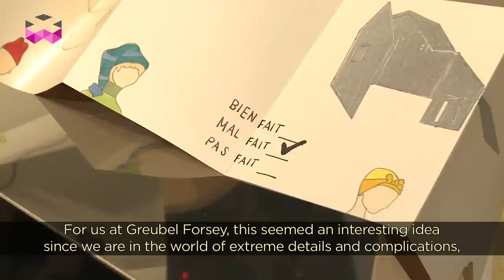Greubel Forsey As Contemporary Art Curator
A few years ago, Greubel Forsey started taking a closer look at the relation between the creative process behind contemporary art and the one behind their vision of watchmaking. On the one hand, this resulted in the Time Art Gallery, a concept where Greubel Forsey was not solely a sponsor of contemporary art exhibitions, but more importantly, the initiator of these exhibitions. On the other, we were introduced to their Art Piece 1 - made in collaboration with the famous micro sculptor Willard Wigan - during the 2013 SIHH.

Initially, the Time Art Gallery remained in Shanghai for a couple of years; but today, this concept is heading in a new direction, as an echo to one of the theme of the current exhibition in Paris, namely “Nomadism”. This idea initiated by Robert Filliou, one of the co-founders of the neo dada artistic movement Fluxus in the 60’s, inspired Greubel Forsey in putting together special exhibitions that have the same purpose; i.e. travelling from place to place and offer their “content” to a broader audience than the one already sensitive/fine-tuned to the world of watchmaking.

For the show/event currently held in the center of Paris at La Vitrine AM gallery, Greubel Forsey chose to present a very special and unique version of Art Piece 1 - as indeed, it doesn’t show any time at all!!! Find out more with Guillaume Trippet, Creation Manager and Emmanuel Vuille, CEO of Greubel Forsey, what lies behind this new project.